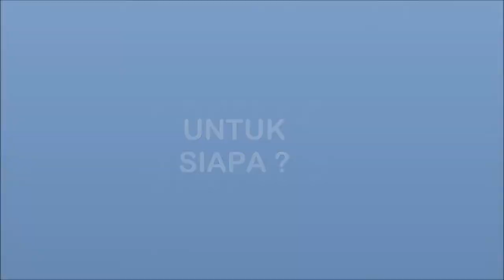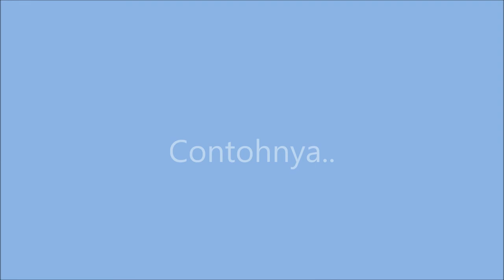1 Pengenalan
Sedikit pengenalan.